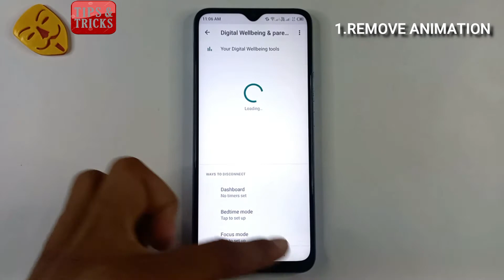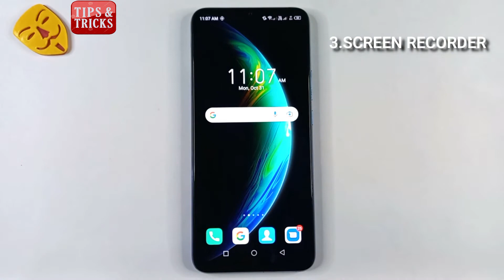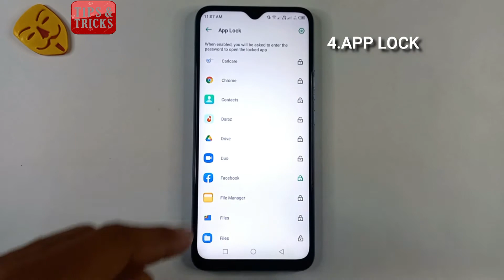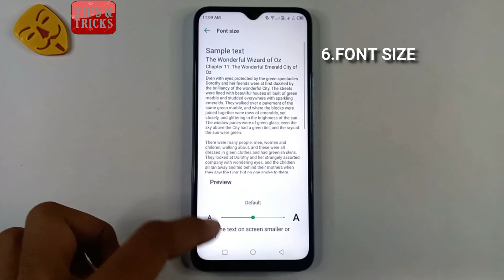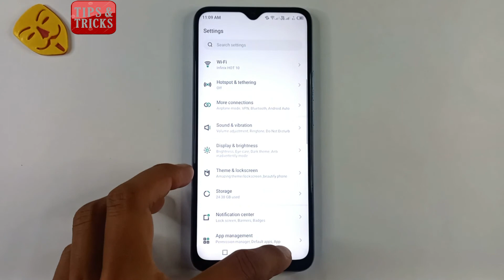Infinix Hot 11 Play | TOP 6 HIDDEN FEATURES , Tips And Tricks , You Need To Know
Tags.